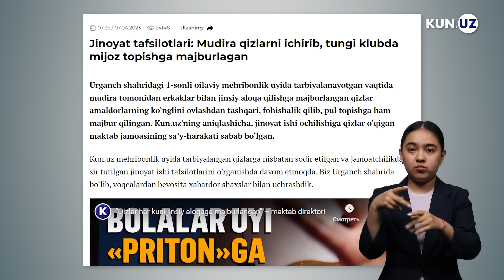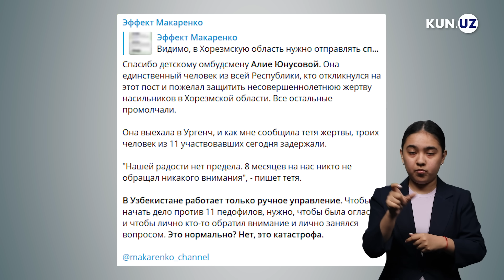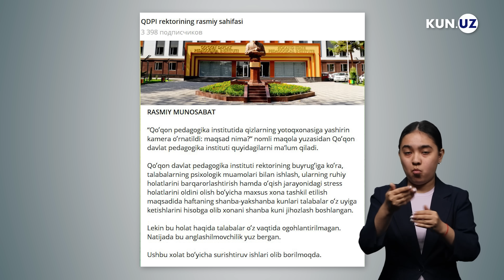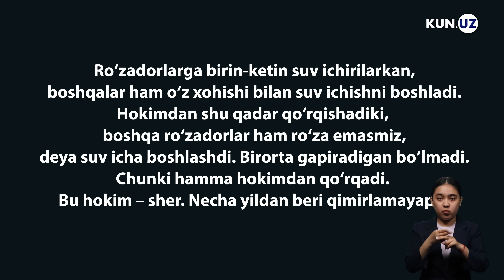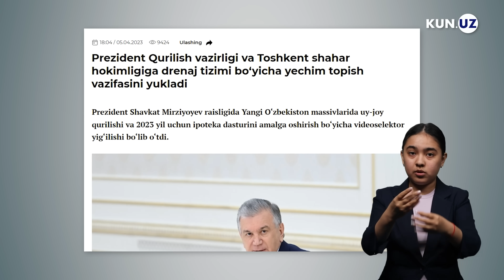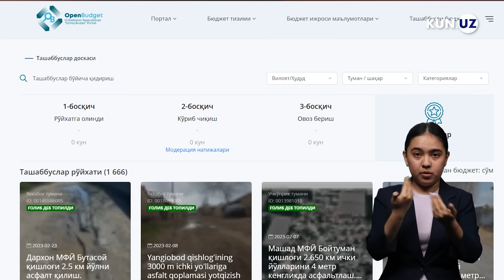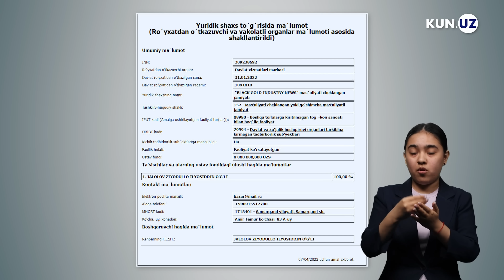Qo‘l boshqaruvidan qonun boshqaruviga o‘tish uchun jiddiy signallar | Hafta dayjesti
Pedofil-amaldorlar ishida “qizlarning o‘zi aloqaga rozi bo‘lgan” degan prokuratura va o‘ta yengil hukm chiqargan sudning javobgarligi masalasi ko‘rilmaydimi? Agar ko‘rilmasa, bunaqa jinoyatlar yana takrorlanmasligiga kim kafolat beradi? Shu kabi og‘ir savollar bilan o‘tgan haftaning asosiy mavzulari – Kun.uz dayjestida.